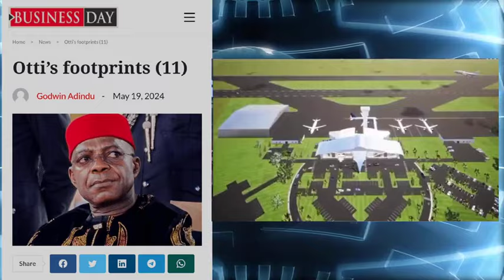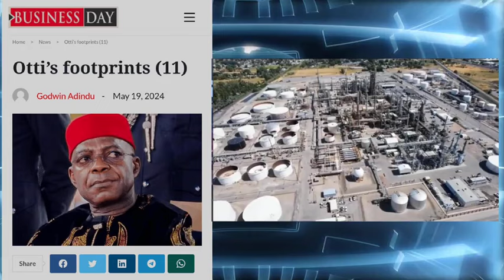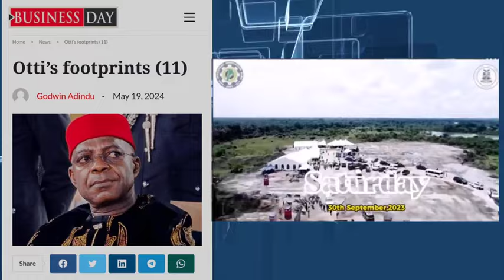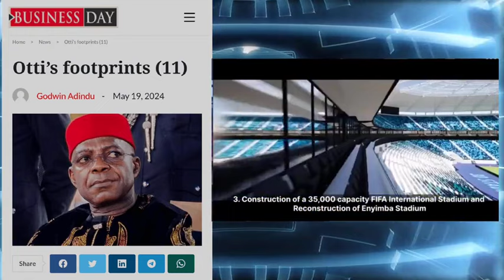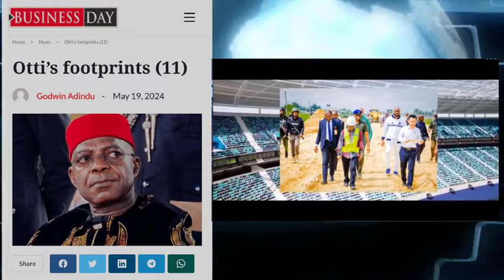POWERFUL! ALEX OTTI OUT-PERFORMS TINUBU & GOVS IN NIGERIA: WATCH HIS FOOTPRINTS!!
AbiaStateGov GoveAlexOtti AlexOtti GovAlexOttiOfAbia GovOfAbiaState Governor Alex Otti is a man like Peter Obi, who mean business in leadership, unlike tinubu and Shettima who do not understand what leadership is all about in Nigeria. Abia state is being revolutionalized under Gov Alex Otti who has shown that leadership is not rocket science. Gov Alex Otti has enbacked on many rooad projects which is going to promote the ease of doing business in Abia state and south east.